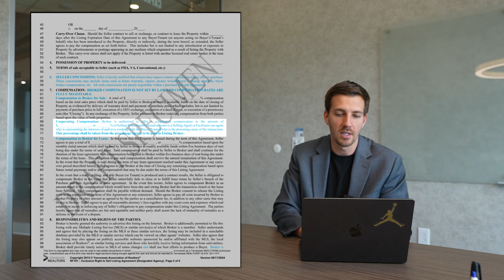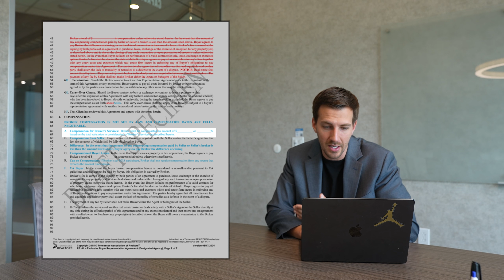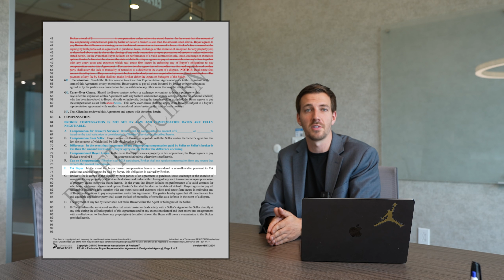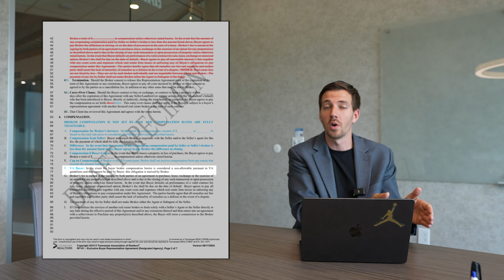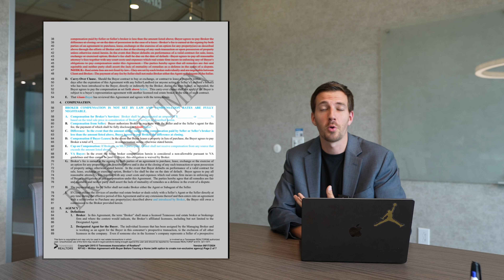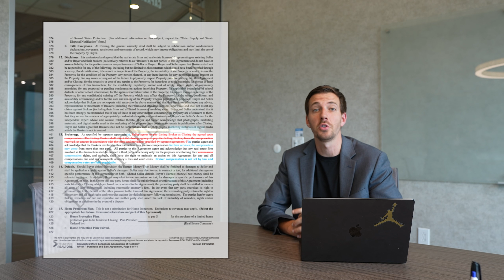Warning: Tennessee Realtor Updates & NAR Deadline August 17th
Attention Tennessee realtors! Stay updated on the latest changes and NAR deadlines before August 17th. Learn about cooperating compensation changes and how they can affect your business.

Watch this video to learn about the updated Tennessee Association of Realtor contract and forms released July 24th, 2024. This forms were released in order to satisfy the NAR lawsuit settlement and will be in effect starting August 17th, 2024.

Real Estate Agents Keep The Money at Zach Taylor Real Estate
Earn 100% Commission

Official Partner of the Tennessee Titans